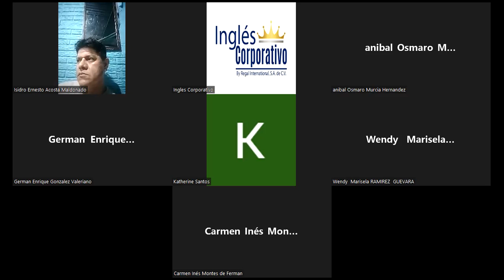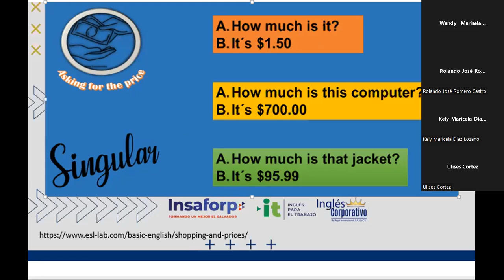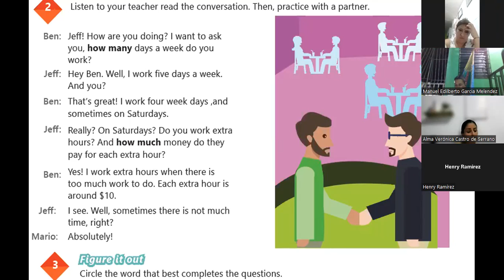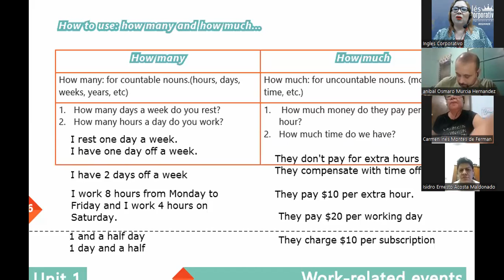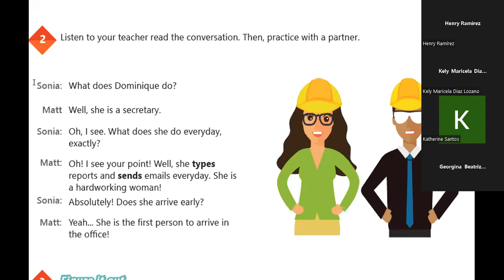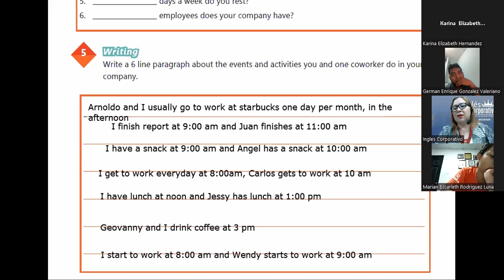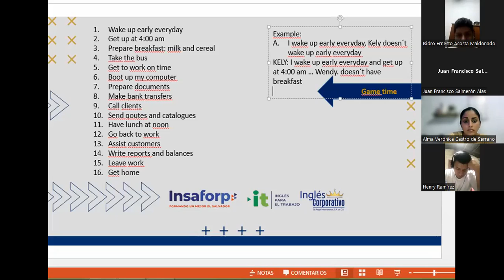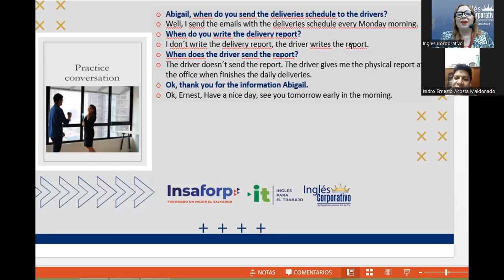Ingles Corporativo-03-05-2022-Review and Practice